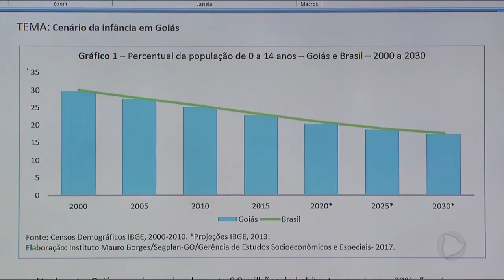GR - Família: Goianos têm menos filhos - 09-10-2017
Uma pesquisa revela que as famílias em Goiás estão diminuindo. E a explicação é simples: Ter um filho custa cada vez mais caro.